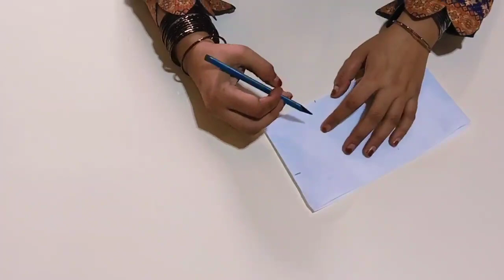New Trendy Side Pleated Kurti Cutting and Stitching |||Kurti Design || Saliha Designer